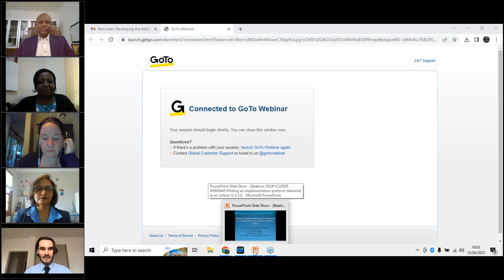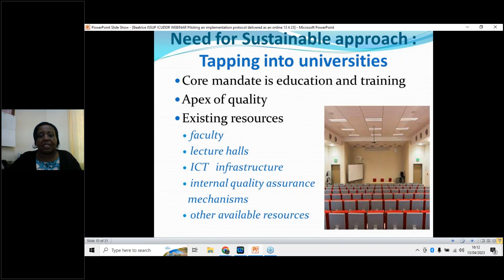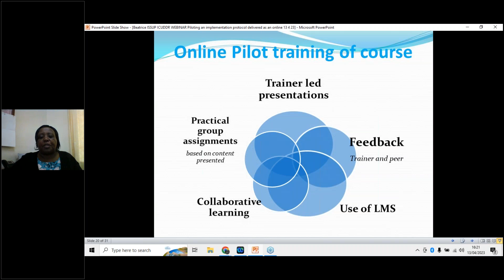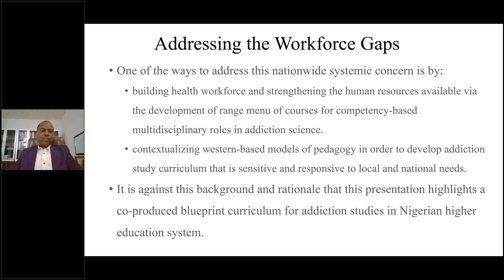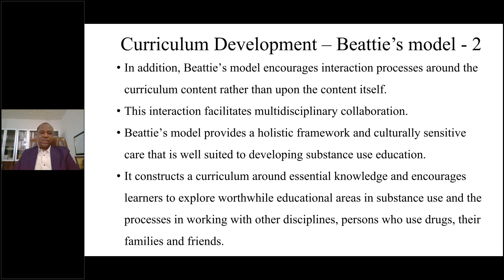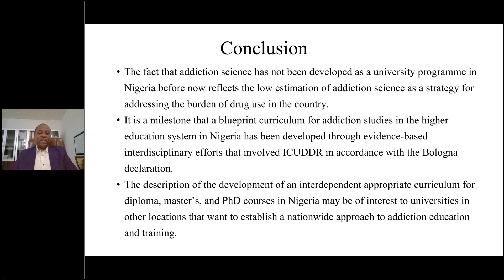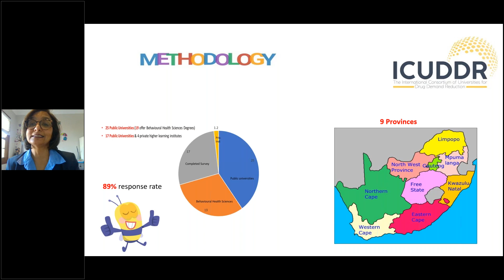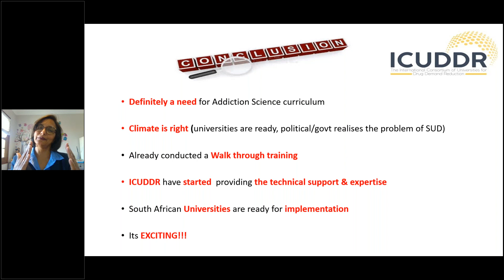Developing the Addiction Workforce in Africa: Progress and Issues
The aim of this ICUDDR and ISSUP Webinar is to share the process of developing addiction education programs in Africa from needs assessment through implementation and connection with the workforce. As an introduction we will describe a proposed taxonomy of university addiction education programs. We will then describe implementation processes, identify challenges, reference the role of the ISSUP National Chapter and discuss how the challenges are being addressed. Successful program development in low resource countries can inform work force development in the rest of the world.

Presentations:

"Piloting an implementation protocol delivered as an online course: African leadership in addiction workforce development" - Beatrice Kathungu, Lecturer, Department of Psychology, Kenyatta University, Nairobi, Kenya

"Addiction Curriculum in Nigerian Higher Education System – Contextualizing Western-based methods and approaches for responsiveness and effectiveness" - Martin Agwogie, Founder/Executive Director, Global Initiative on Substance Abuse (GISA), Lagos, Nigeria

"Needs assessment and preparatory work for addiction science programs at universities; Experience of universities in South Africa" - Rehana Kader, Life Vincent Pallotti Hospital and Rondebosch Medical Centre, Cape Town, South Africa

Moderator:
Michal Miovsky,
Head of Department, Department of Addictology, 1st Faculty of Medicine, Charles University, Prague, Czechia